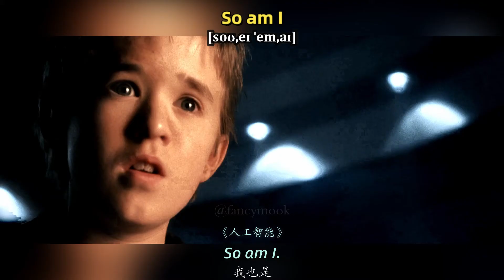【A53】看电影学英语口语~So do I（竖版+文本+下载：公众号费纸墨客）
看电影学英语口语~So do I. 跟着美剧电影学英语，每天一句日常生活用语，一起学习一起进步！